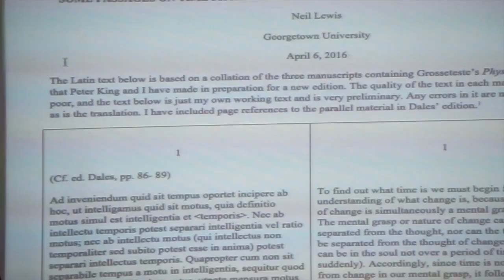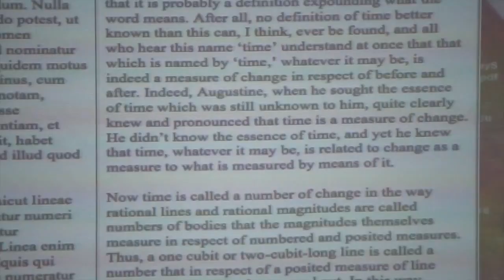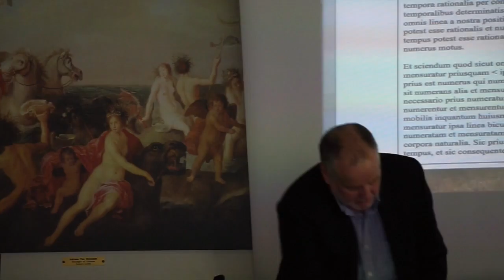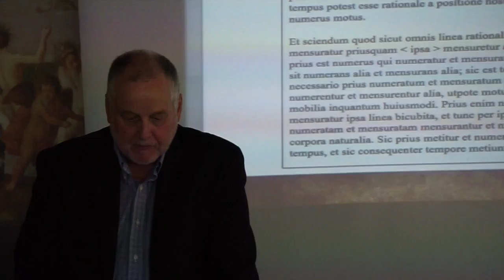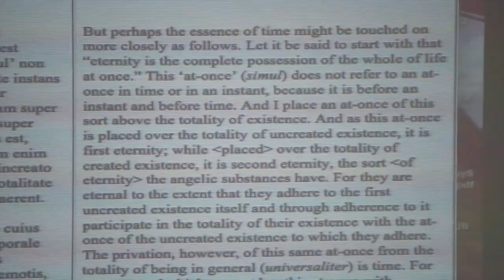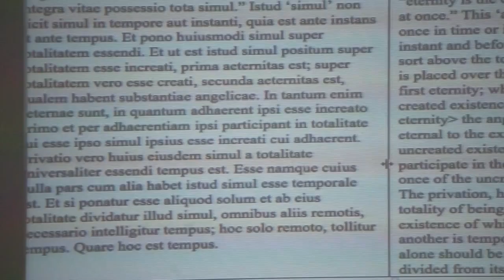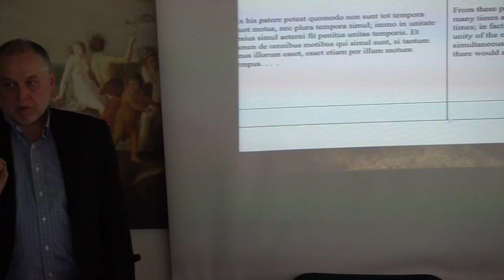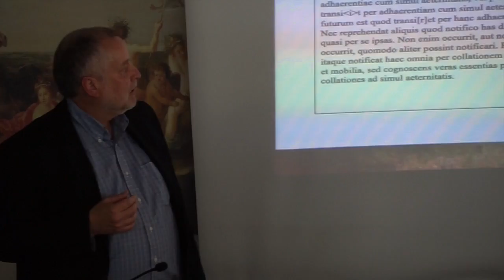Neil Lewis at Tor Vergata, 2016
This video is about Neil Lewis at Tor Vergata, 2016